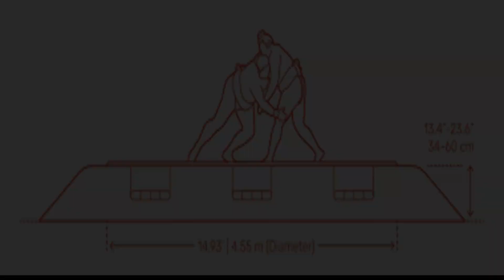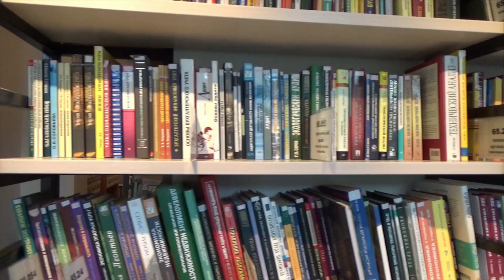12 Wonderful facts about Japan | InsightfulEarth TV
12 Wonderful facts about Japan

12 Wonderful facts about Japan | InsightfulEarth TV

Japan is an archipelago, or string of islands, on the eastern edge of Asia. There are four main islands: Hokkaido, Honshu, Shikoku, and Kyushu. There are also nearly 4,000 smaller islands! Japan's nearest mainland neighbors are the Siberian region of Russia in the north and Korea and China farther south.

japan facts
weird facts about japan
facts about japan shorts
top interesting facts about japan
japan,fun facts about japan
5 facts about japan
50 facts about japan
10 facts about japan
facts about japan in hindi
5 amazing facts about japan
interesting and wonderful facts about japan
facts
facts
amazing facts about japan
japan facts
10 facts about japan
japan
top 10 facts about japan
facts about japanese
facts about japanese culture
fun facts about japan
40 fun facts about japan
50 facts about japan
15 facts about japan